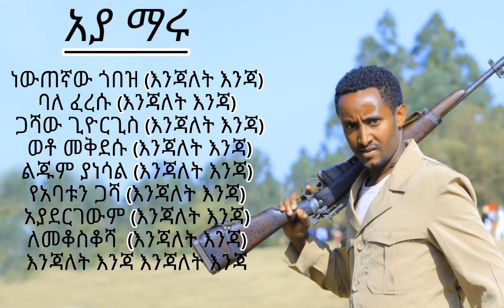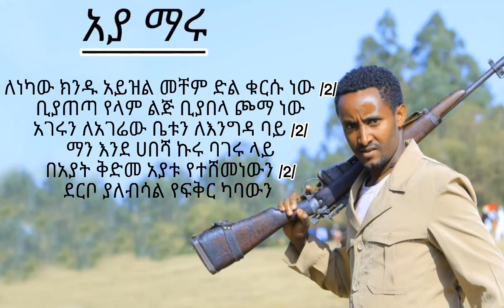ምህረት ጥላሁን-እንጃለት (Mihret Tilahun-enjalet) - (Lyrics) Ethiopian music 2022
Ethiopian music : ምህረት ጥላሁን-እንጃለት (Mihret Tilahun-enjalet) - (Lyrics) Ethiopian music 2022
 check out Ethiopian New Music by HG Entertainment